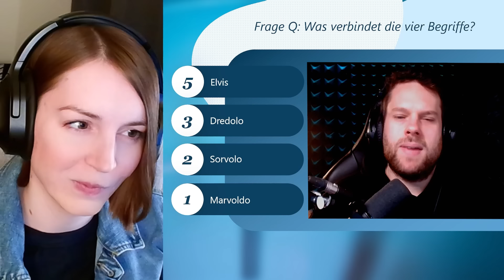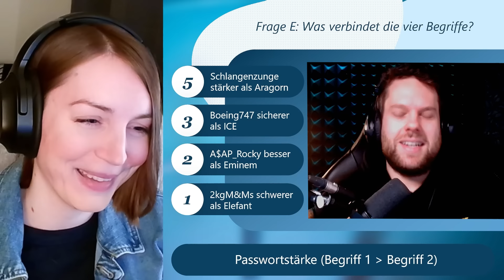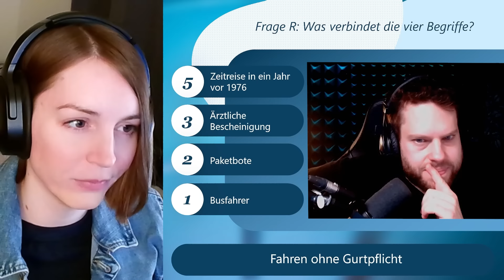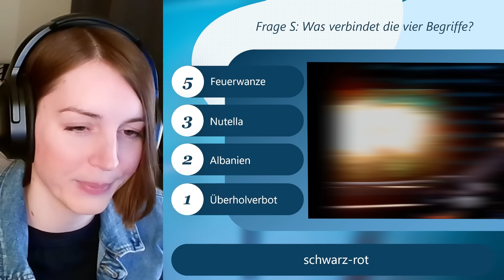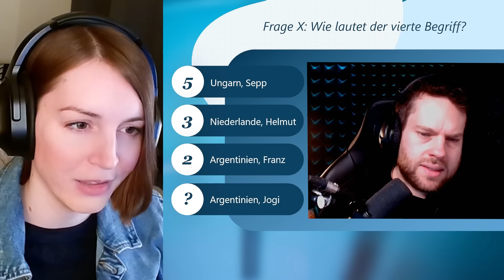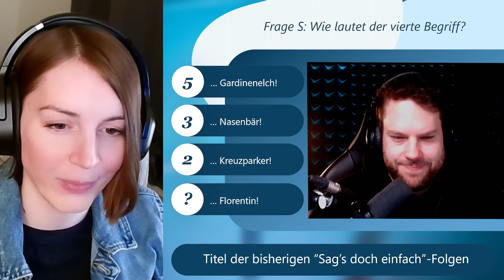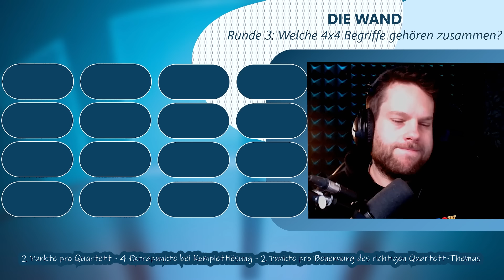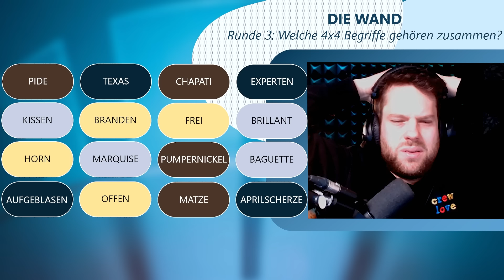Sag's doch einfach, du Dümpelratte! Das unverschämt schwere Quiz #5 | ONLY CONNECT German / Deutsch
Werbung | Schaut euch das neue QuadCast 2 Mikrofon von HyperX an! Perfekt für Streaming und Podcasts.

Entdeckt das neue QuadCast 2S Mikrofon von HyperX! Ideal für kristallklare Aufnahmen und Streaming.

X: HyperX DE (@HyperXDe) on X

ONLY CONNECT ist eine bockschwere britische Fernsehquizshow, moderiert von Victoria Coren Mitchell. In der BBC-Serie treten zwei Trios gegeneinander an. Es gilt, Zusammenhänge zwischen verschiedenen Wörtern und Hinweisen zu finden. Da ONLY CONNECT zum einen komplett in englischer Sprache gehalten ist und sich teilweise sehr auf typisch britische Themen bezieht, seht ihr bei SAG'S DOCH EINFACH eine auf die deutschsprachige Zuschauerschaft gemünzte Version. Mit dabei sind Florentin David Pascal Will als geknechteter Kandidat sowie Marah Will, die freche Moderatorin.